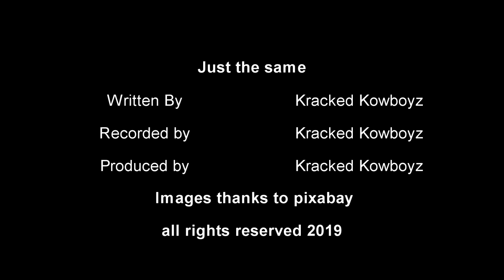Just the same ( Kracked Kowboyz)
Just rhe same